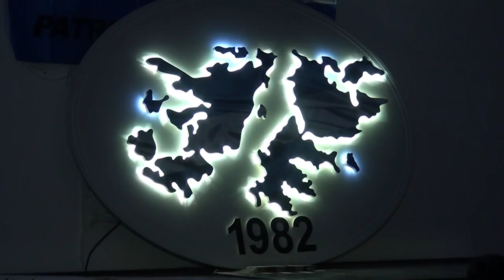Festival Celeste y Blanco Dia 2